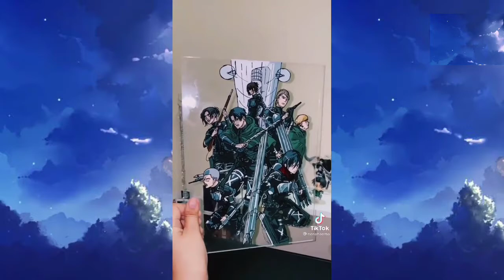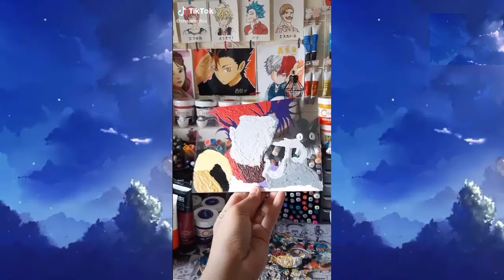TIKTOK GLASS ANIME ART COMPILATION DIY ARTS AND CRAFT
I do not own the photo, video, and music.

Song    Classic

Artist       MKTO

Writers     Andrew Goldstein, E. Kidd Bogart, Emanuel Kiriakou, Lindy Robbins